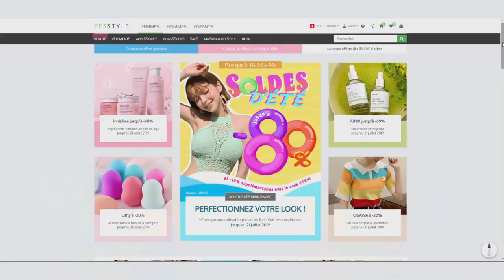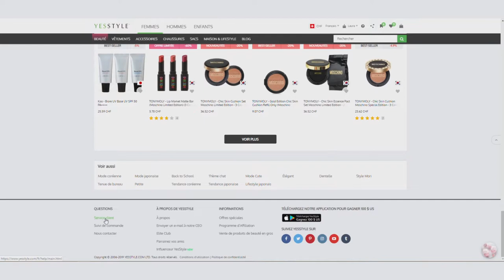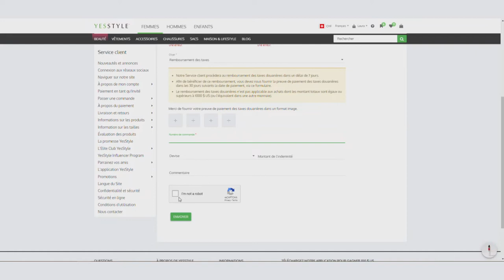SE FAIRE REMBOURSER SES FRAIS DE DOUANE SUR YESSTYLE ! 💰💸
Je t'explique comment se faire rembourser ses frais de douane sur YesStyle.

-5% sur ta commande 💚 (cumulable) avec le code : FURIOUSLY

Comment se faire rembourser ses frais de douane sur YesStyle ?! Je te présente la marche-à-suivre (testée & approuvée) pour te faire rembourser par le site. Que tu sois en France, Suisse ou autres, ça marche aussi. 😜

À noter que le remboursement des frais de douane se fait en crédits YesStyle, c'est-à-dire qu'ils te rendent l'argent sous forme de bon à utiliser sur le site et non pas en cash.

Je partage mes looks ainsi que mon avis sur les produits K Beauty mentionnés en vidéo sur mon Instagram, rejoins-moi ! 📸

💄💕 Où acheter ses produits de beauté coréens ?

*Je reçois une commission grâce à certains liens.